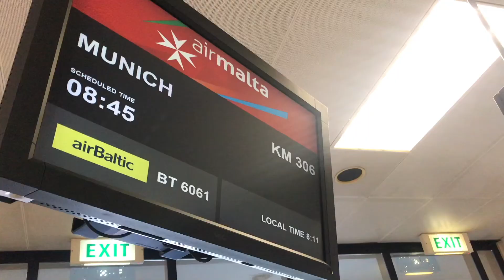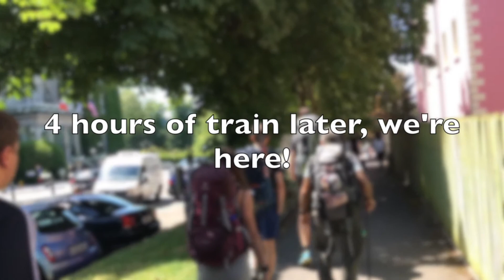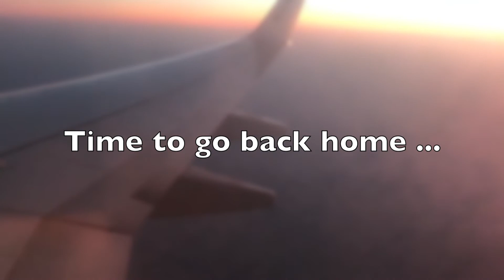Travel Journey to Carrauntoohil - Ireland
I went on an adventure to Ireland! Along with adventure group Miles into Memories, we journeyed to climb Ireland's highest peak, Carrauntoohil.